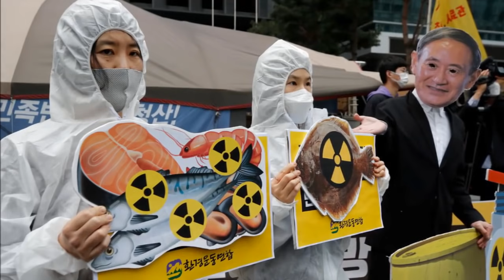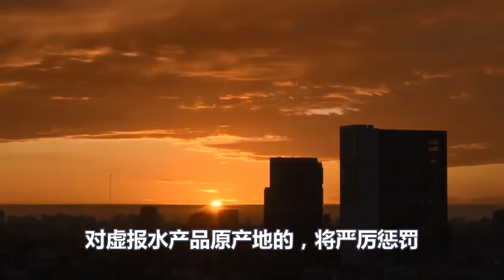震惊！日本一意孤行，16日第一波反制已到！打响第一枪的国家让全球哗然！美国彻底傻眼了！这也太狠了！